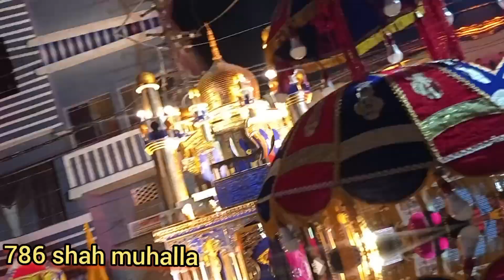Muharram julus daltonganj, 9vi day 2023 night version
Muharram julus daltonganj